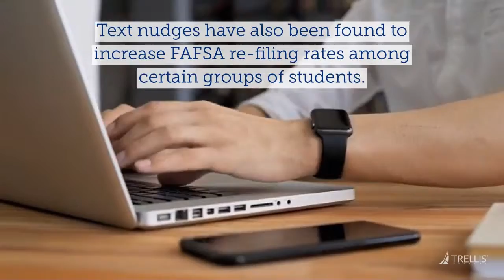State of Student Aid in Texas 2019: Evidence-Based Programs and Interventions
Highlights from Section 10: Evidence-Based Programs and Interventions from the State of Student Aid and Higher Education in Texas (SOSA) 2019 Annual Report.